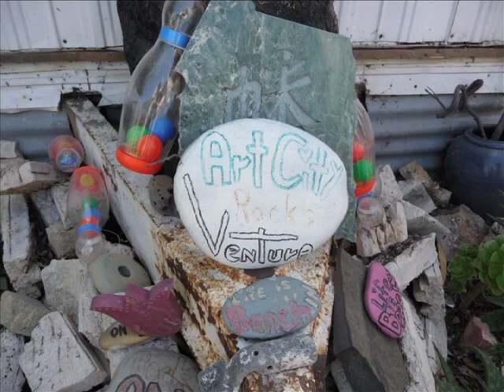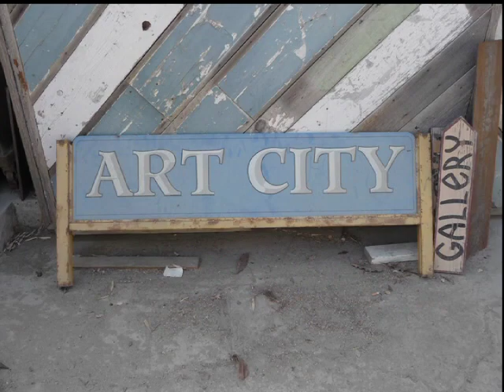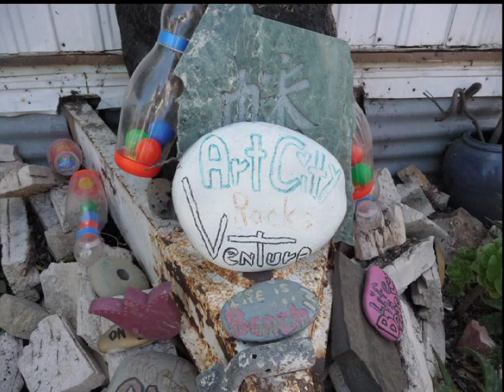ArtWalk at Art City Studios - Ventura, California - 2012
The Art City Studios' contribution to the 2012 Westside ArtWalk in Ventura, California.  Poems by Maia and Marsha de la O.  Video by Phil Taggart